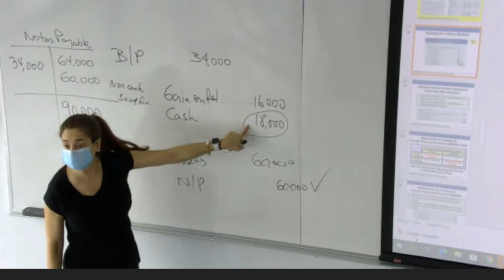Diane Documet, Honors College